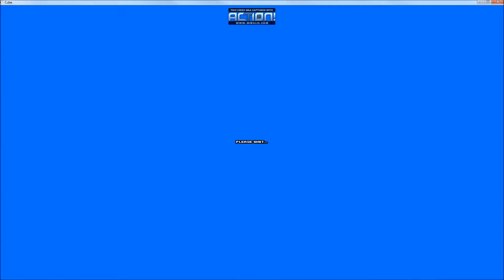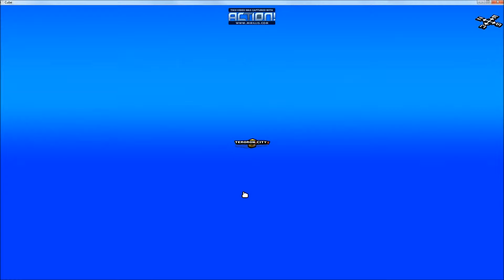Cubeworld, Part 2. Beetle Bashing.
Part 2 of Sparkly's adventures in Cubeworld.